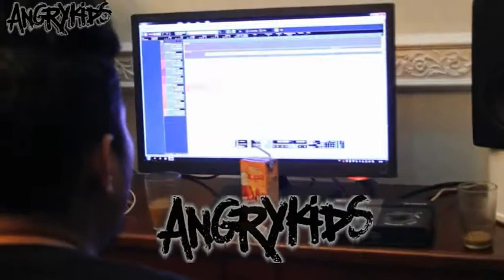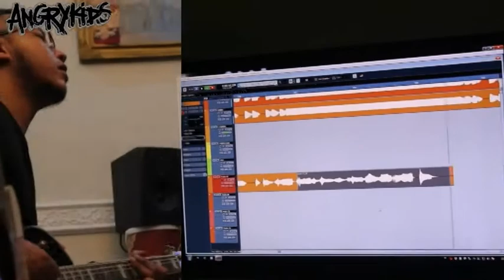Behind The Scene "Story From My Friends" E.P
Coming Soon On This November Angrykids EP "Story From My Friend"